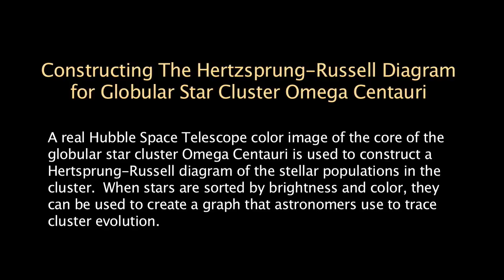Constructing the Hertzsprung-Russell Diagram for Globular Star Cluster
A Hubble Space Telescope color image of the core of the globular star cluster Omega Centauri is used to construct a Hertzsprung-Russell diagram of the stellar populations in the cluster. When stars are sorted by brightness and color they can be used to create a graph that astronomers use to trace stellar evolution.